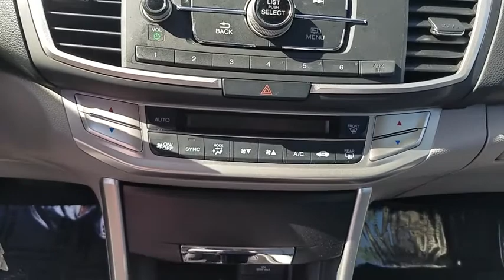2015 Honda Accord Sedan used, Los Angeles, Woodland Hills, West Hills, Sherman Oaks, Van Nuys, CA 38